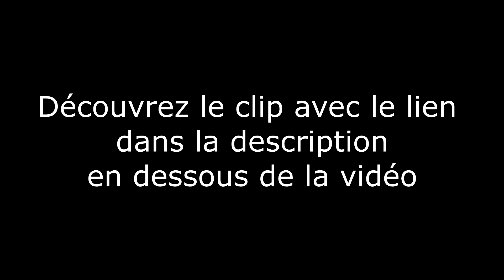Erotic Execution ( Featuring 6 Rappers ) Horrorcore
Voici le lien du clip sur Bitchute
Avec dans l'ordre (Zvrhlý Vrah × Morbid Dick × Darebák Démon z Pekla × Muss × Symen Haze × Frank Hatchett)